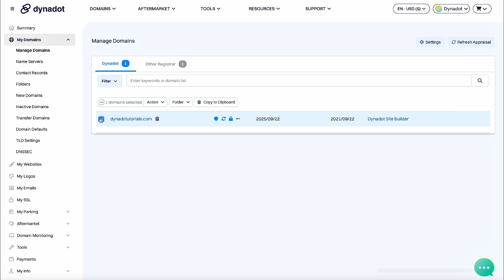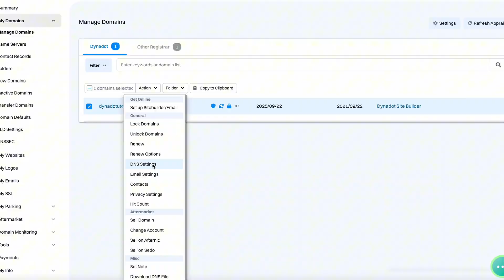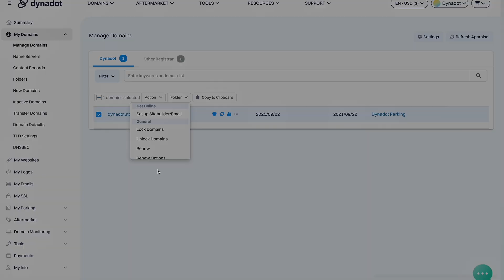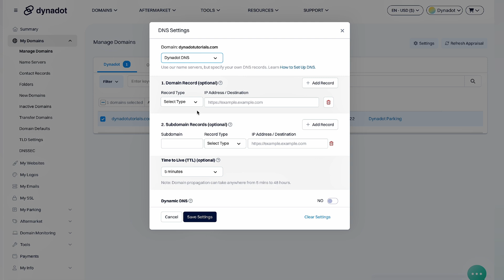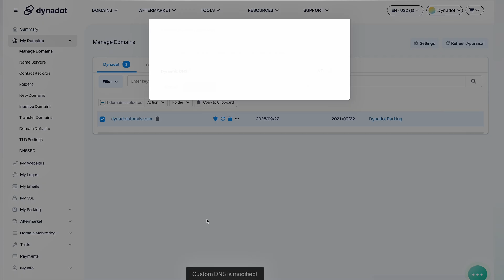Quick DNS Setup for Beginners | Dynadot A Record Domain Walkthrough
00:20 How to access your Dynadot DNS settings
00:30 Setting up your main domain A record
00:40 Adding a www subdomain record
00:50 Understanding propagation time

Whether you're connecting a new website, setting up email, or pointing to a custom server, this A record domain tutorial covers everything you need. Follow along with our step-by-step instructions to successfully configure your domain in minutes!

DNS changes typically take a few minutes to 48 hours to fully propagate, so don't worry if your changes aren't visible immediately.

👉 Visit Dynadot.com for more domain management guides